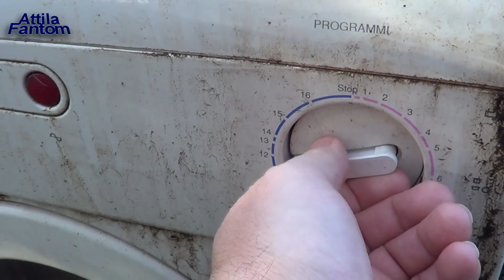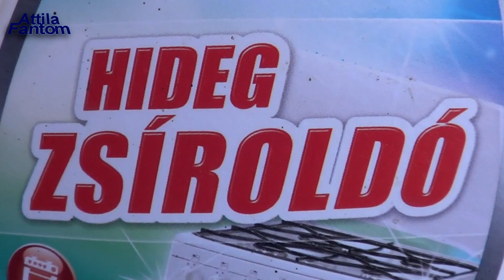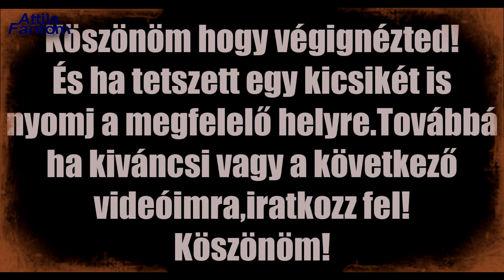Partner 405 - bontás és javítás ##5